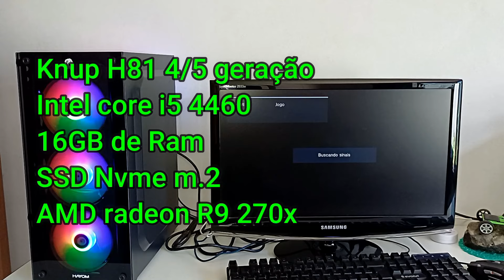PC barato vs PC Caro